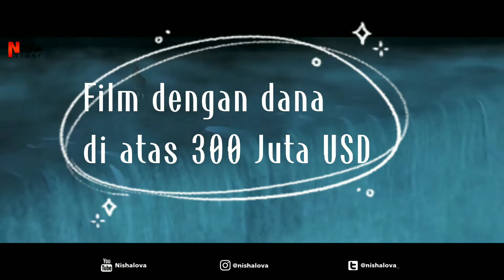FILM dengan biaya termahal di dunia, apakah pendapatannya juga sesuai?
Bahas apalagi ya? Tulis komen di video ini ya
Enjoooyyyy 💋💋

IG & Tiktok: @nishalova